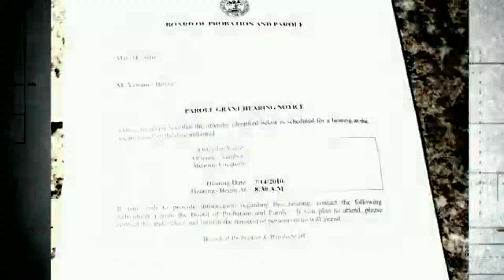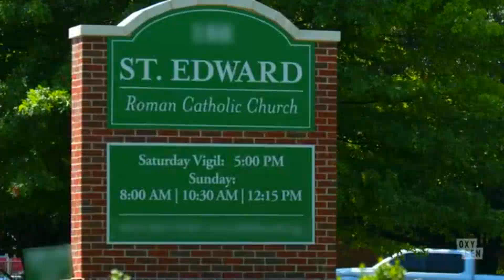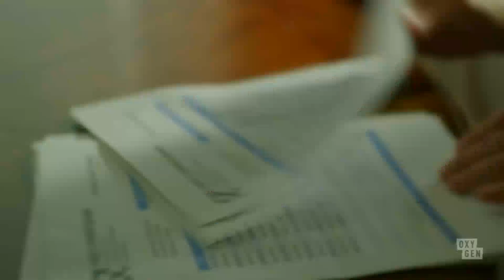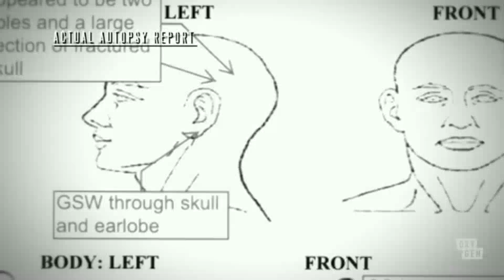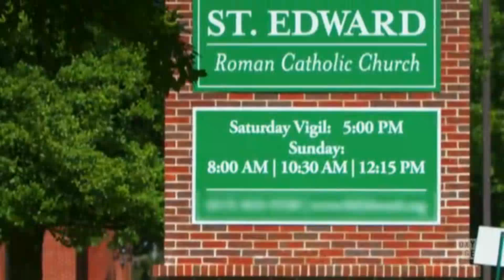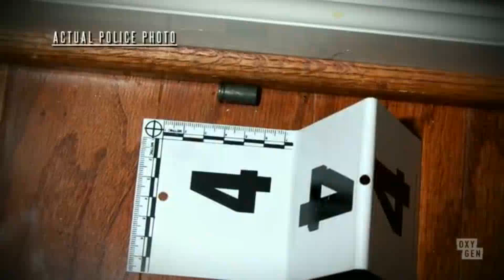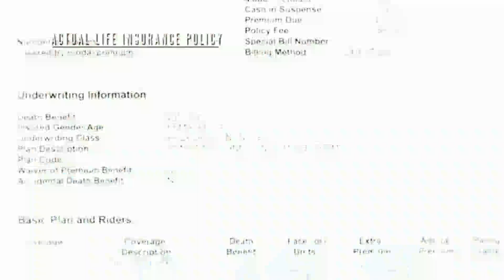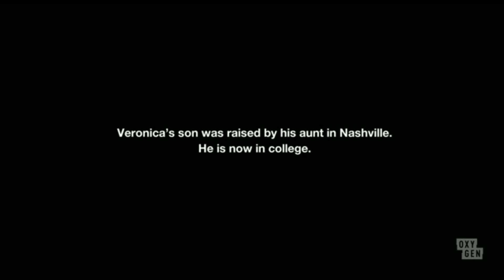Dateline Full Episode S02E01 - Twisted Betrayal